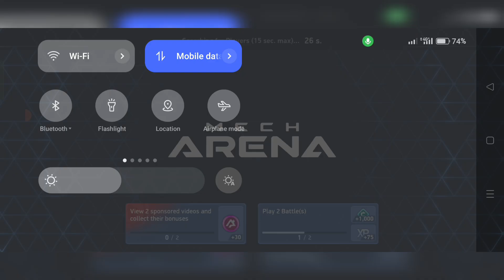Mech Arena New Secret Weapon 😱 | New Homing Weapon - Mech Arena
New Mech Arena Secret Weapon
Mech arena leaked new weapon

A New Secret Weapon Clips Just Got Leaked

Soul alok 12e4 mech arena id-309638

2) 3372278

keywords -

soulalok
soulalok12e4
mecharenaprotips
mecharenaofficial
mecharenagodtips
mecharenachallenge
mech arena